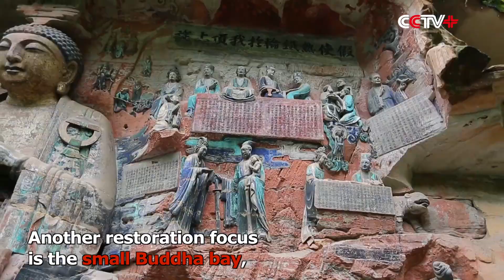Restoration Starts for China's Dazu Rock Carvings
A large-scale, systematic restoration project has been started for the Dazu Rock Carvings, located in southwest China's Chongqing Municipality, since Saturday.

In China, the Dazu Rock Carvings enjoys the same fame as the Dunhuang Grottoes. It is a World Heritage site, boasting 50,000 statues that are dated from the 9th century to the 13th century. But in recent decades, it has faced a severe task of renovation.